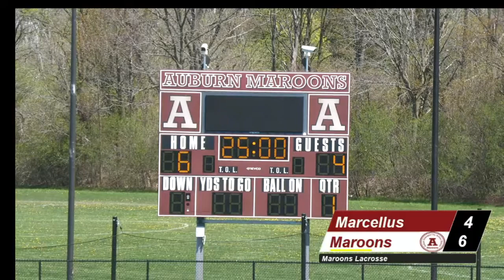Lacrosse - Girls JV - 5/1/2021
Girls JV Lacrosse vs. Marcellus at Holland Statium